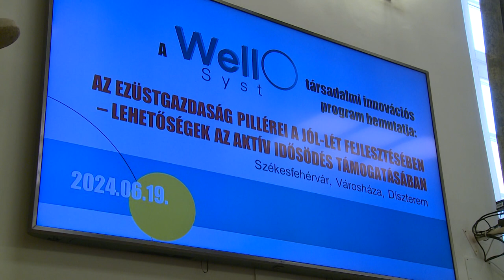AZ EZÜSTGAZDASÁG PILLÉREI A JÓL-LÉT FEJLESZTÉSÉBEN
Kerekasztal beszélgetést tartott a WellOSyst a Városháza dísztermében szerda délután. A tanácskozással szerettek volna új szempontokat megismerni